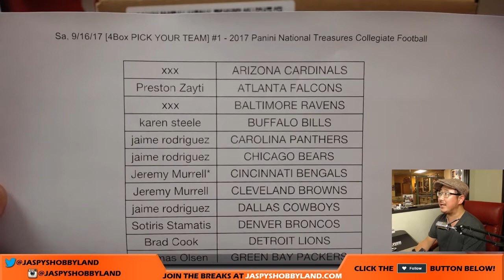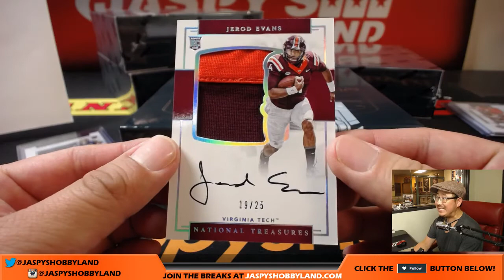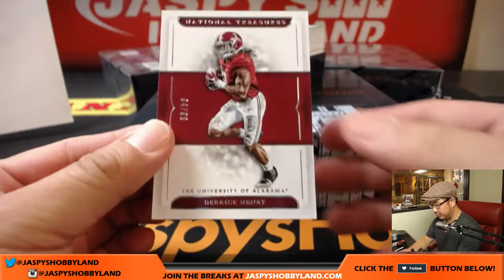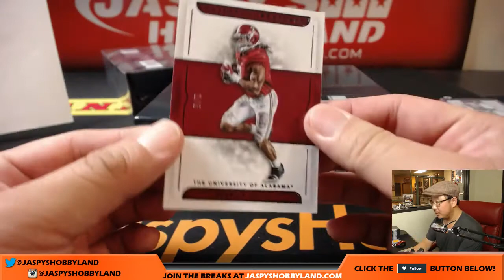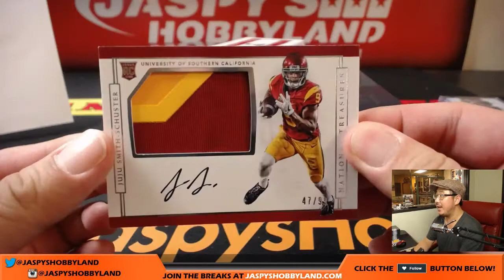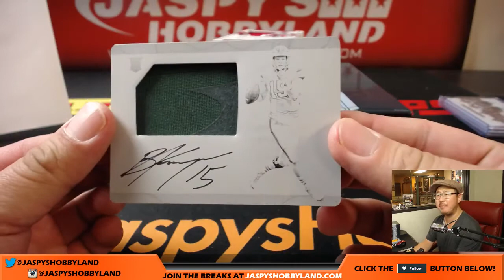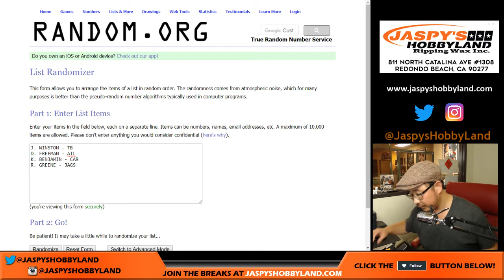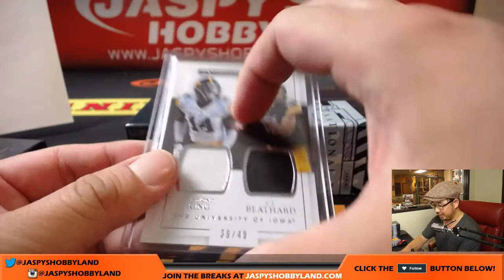Sa, 9/16/17 [4Box PICK YOUR TEAM] #1 - 2017 Panini National Treasures Collegiate Football